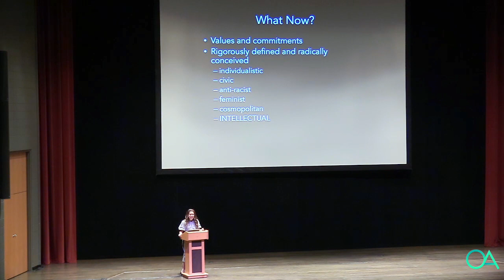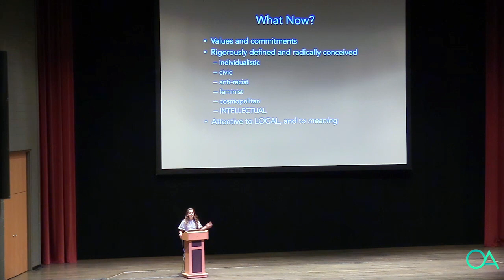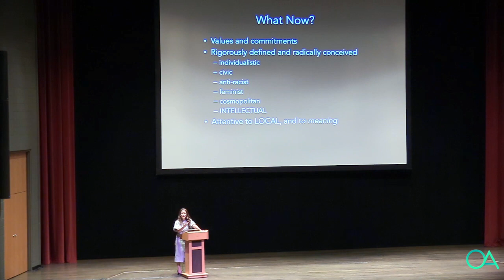Natalia Mehlman Petrzela - What do D&I terms really mean in education?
Political & cultural historian Natalia Petrzela discusses the need to move beyond the buzzwords of diversity and inclusion and define what your values and commitments truly are. Sharing some historical context of the values in education and moving beyond the polarization of political parties, Natalia outlines some commitments that merit rigorous definition and radical conception, and encourages special attention to local circumstance and context.

Natalia is a scholar, writer, teacher, and activist. As Associate Professor of History at The New School, she studies the politics and culture of the modern United States and is especially fascinated by issues of gender, race, identity, and class. Her first book, Classroom Wars: Language, Sex, and the Making of Modern Political Culture (Oxford, 2015), explores the roots of the culture wars in American public schools, specifically amid heated battles over sexuality and bilingual education. The latest research traces the rise of “wellness culture” since the 1950s, asking how and why Americans have increasingly linked food and fitness regimes to the pursuit of self-fulfillment.